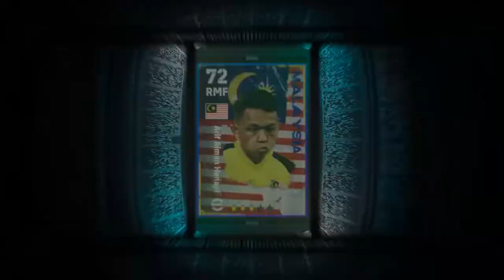Arif Aiman Hanafi eFootball 2023 Pack Opening